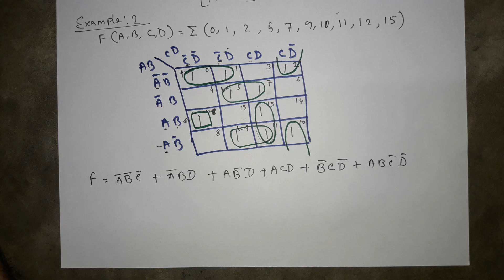k-Map in hindi || Example 2 || MCS-012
Dosto yeh K-map ke upar 2nd Example hai. Hope ke aapko aur bhi acche se clear hoga.
Koi doubt hai to aap comment krke bata sakte ho.

Note: Grouping Horizontal ya vertical karna hai. Diagonally grouping nahi krna.